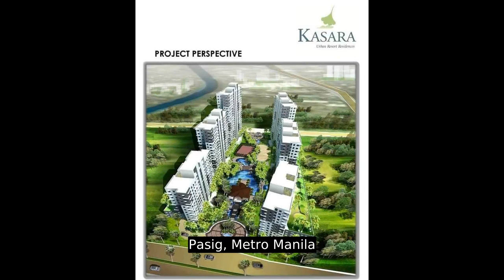AVAILABLE RENT TO OWN CONDO *1-BR WITH BALCONY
Condominium/Apartment Type: Residential Condominium
Number of Bedrooms: 1
Number of Bathrooms: 1
Unit Size in sqm: 31.36 sqm.